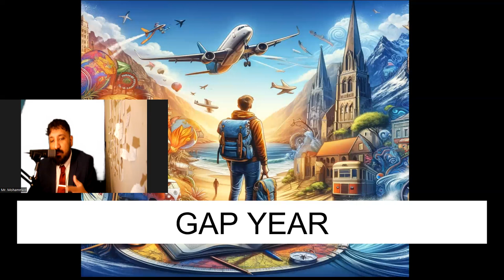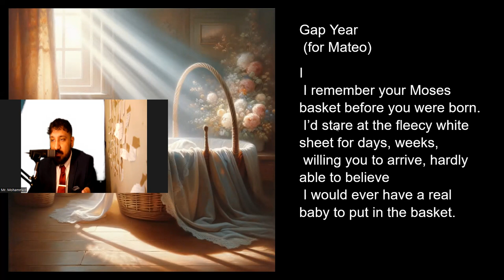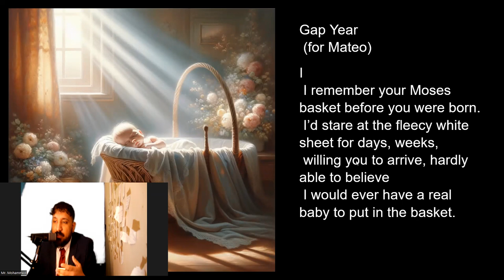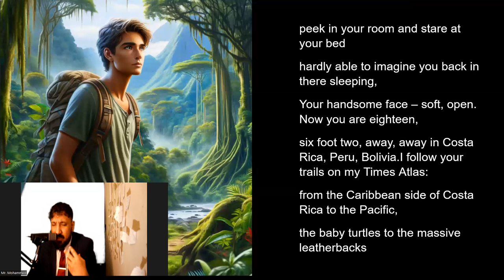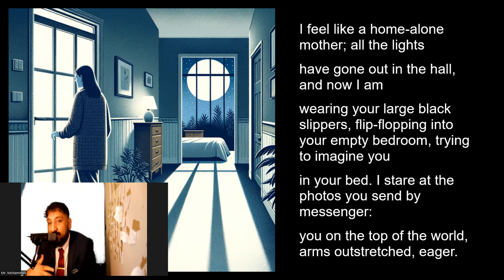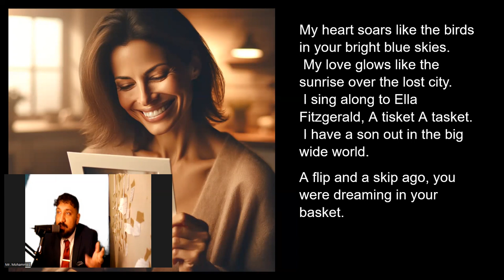Scot Text - Gap Year - Jackie Kay - Love, and Loss